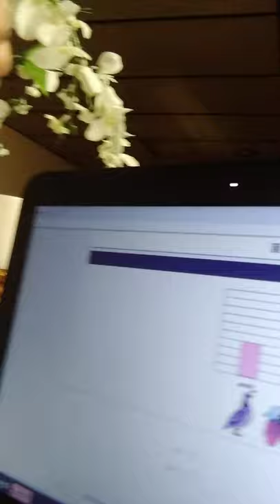26 de enero de 2021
mi Gonzalez